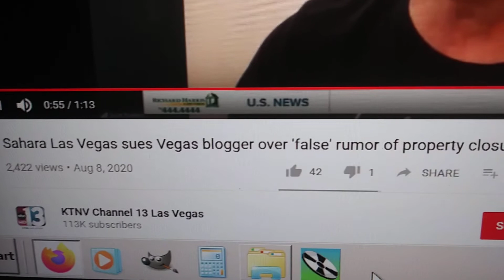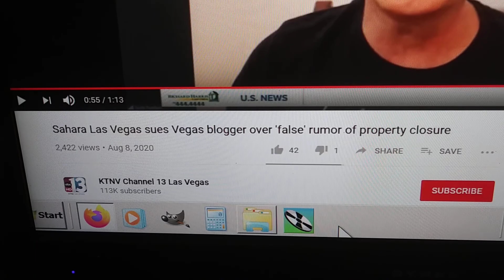quartytypo is my phony name